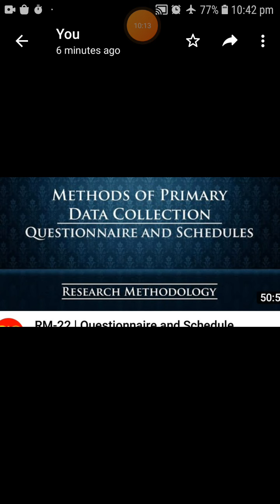Methods of Data Collection- Schedule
Jyoti  Deval